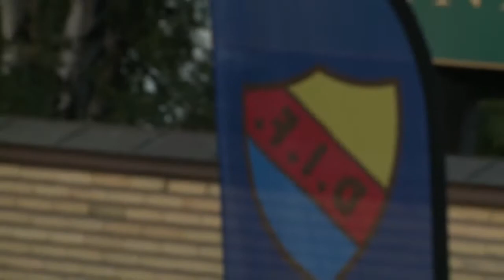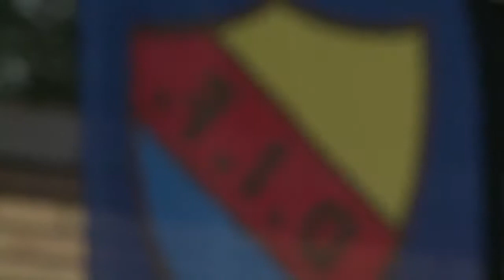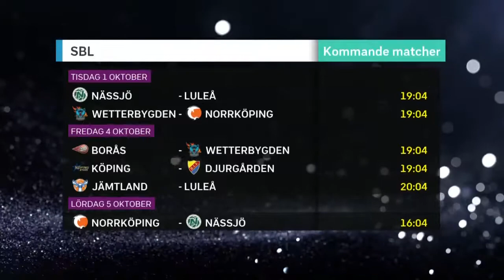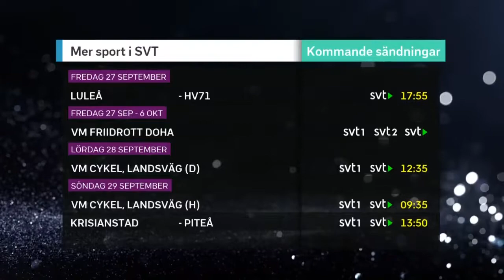KFUM Jamtland at Djugarden Full Game Film 9/25/19 Davon Bell 15 points 11 assists 3 rebounds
KFUM Jamtland at Djugarden (Sweden Top Division-SBL)
Full Game Film 9/25/19

Davon Bell #24 for Jamtland (in white)
5'10" PG from Charlotte, North Carolina (Presbyterian College)

Game Stats:
15 poins
11 assists
3 rebounds
2 steals
6/10 FG
3/3 3FG